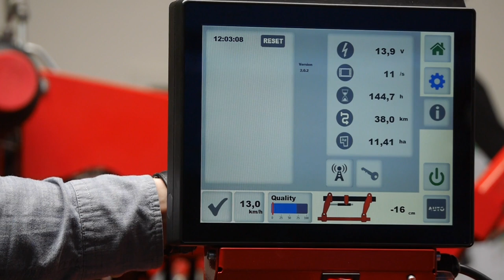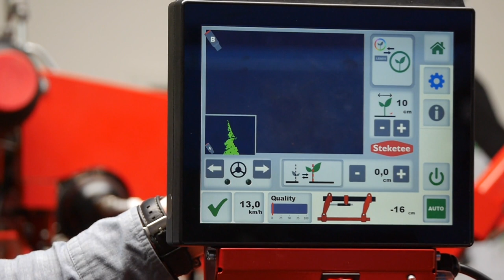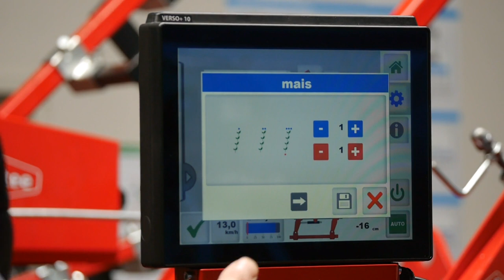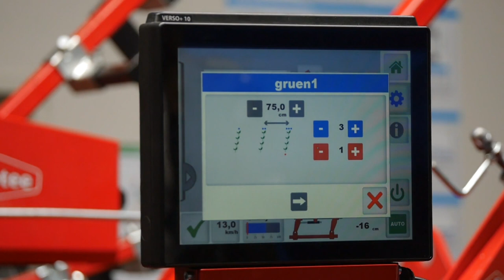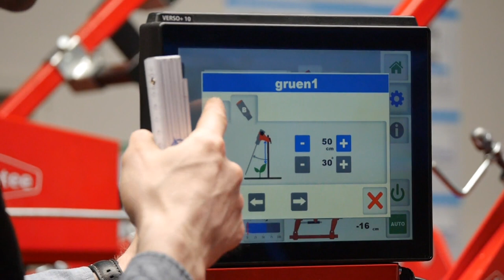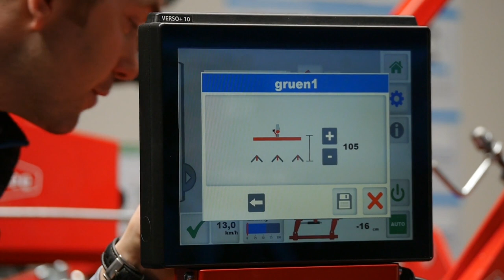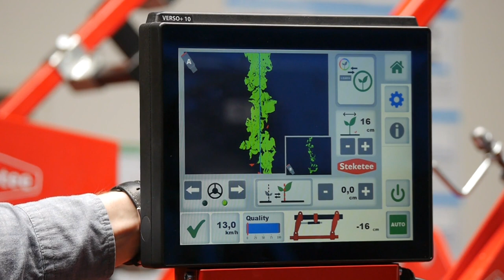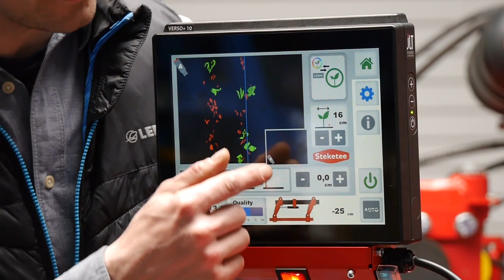Steketee IC-Light Kameraeinstellungen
Agrotrainer Simon zeigt euch, wie ihr die Steketee Kamerasteuerung IC-Light für ein optimales Hackergebnis einstellt. Die intuitive Bedienung über das Terminal ist besonders benutzerfreundlich und selbsterklärend. Da kann die tatsächliche Feldarbeit ganz schnell los gehen!